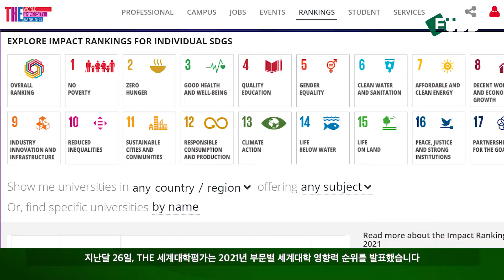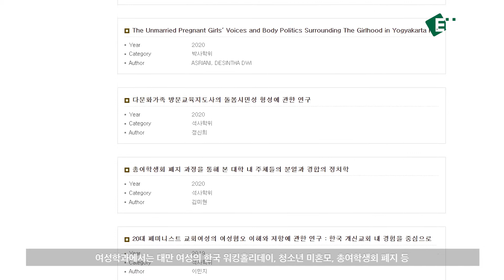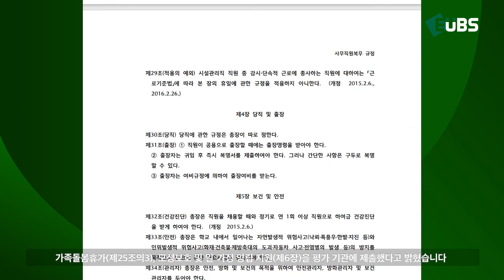[심층뉴스] 이화여대, 젠더평등 부문 2년 연속 국내 대학 1위